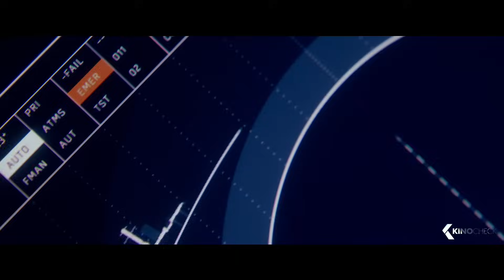LIFE Trailer German Deutsch (2017)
Regisseur Daniel Espinosa („Kind 44“, „Safe House“) hat für seinen Sci-Fi-Thriller LIFE zwei absolute Hollywood-Hochkaräter versammelt: Ryan Reynolds („Deadpool“, „Buried – Lebend begraben“) und Jake Gyllenhaal („Southpaw“, „Prisoners“). An ihrer Seite spielt die schwedische Senkrechtstarterin Rebecca Ferguson („Girl on the Train“, „Mission Impossible – Rogue Nation“). Das Drehbuch stammt vom erfolgreichen „Deadpool“-Autorenduo Paul Wernick und Rhett Reese. Als Produzenten zeichnen David Ellison („Star Trek: Beyond“), Dana Goldberg („Terminator Genisys“), Bonnie Curtis („Minority Report“) und Julie Lynn („Albert Nobbs“) verantwortlich.

Note | Life german trailer courtesy of Sony Pictures Releasing. Bei einem Kauf ändert sich für euch nichts, aber ihr unterstützt dadurch unsere Arbeit. | KinoCheck®